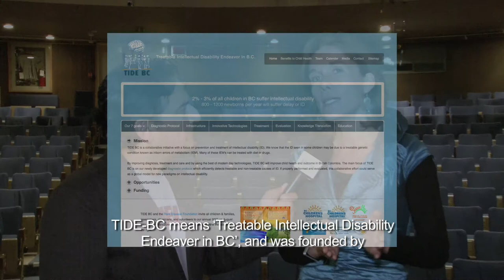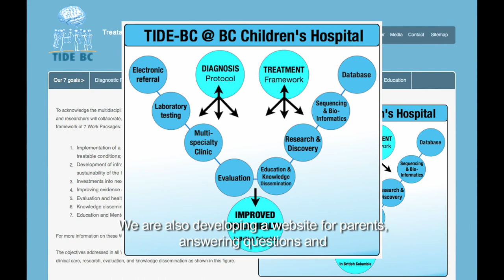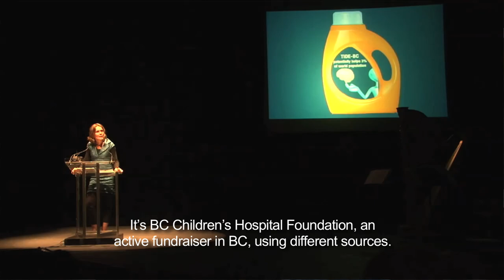TulipTV meets Clara van Karnebeek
We talk with Dr. Clara van Karnebeek, who is a specialist on intellectual disability leads the project TIDE BC, fundraising money for the Vancouver Children's Hospital.

De Arts Clara van Karnebeek uit Vancouver vertelt over haar project TIDE BC, een fundraiser door het Vancouver Children's Hospital voor de behandeling van intellectuele handicaps bij kinderen.